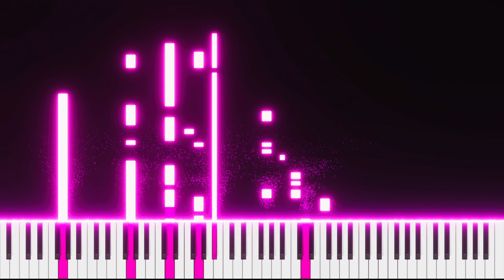Jain - Makeba | IMPOSSIBLE PIANO INSTRUMENATAL by OCTOBER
🎹 Learn piano with this tutorial ► "Makeba" by "Jain"

OR